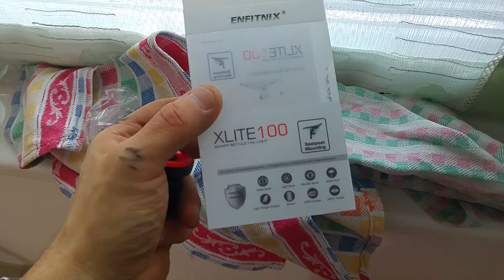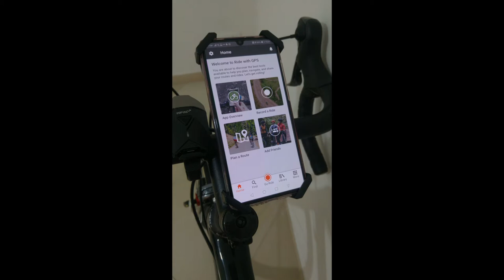Nuovo fanale bici e test supporto telefono Grefay con Huawei P30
Installazione del fanale posteriore sulla bici (led, smart light sensor e ricaricabile micro-usb) e test del supporto metallico Grefay porta-telefono con il nuovo Huawei P30, è davvero solido e i braccetti metallici garantiscono stabilità, facilità di smontaggio e durabilità. La posizione dei tasti laterali di accensione e volume dell'Huawei P30 permettono di poterlo controllare senza doverlo rimuovere dal supporto.

Info e approfondimenti sulle cose citate nel video ai seguenti link:

Fanale Posteriore Bike – Smart Sensore LED - Ricaricabile Micro-USB - Water resistant
🛒Acquistato qui

Grefay Supporto Telefono Bicicletta Metallico
🛒Acquistato qui

Altri indispensabili accessori per la bici che ho comprato e installato:

FULARR Borsa a Triangolo Nylon che si applica al telaio (fissa e molto pratica)
🛒Acquistato qui

Kryptonite Antifurto a U
🛒Acquistato qui

Oasser Compressore Aria Portatile
🛒Acquistato qui

🤖 Android APP che uso come navigatore Bici e tracking percorsi (si vede nelle foto)
Ride with GPS - Bike Route Planning and Navigation